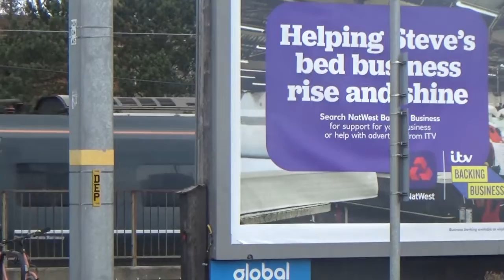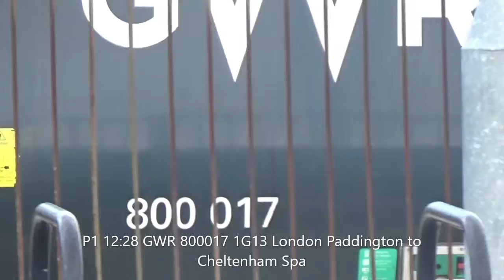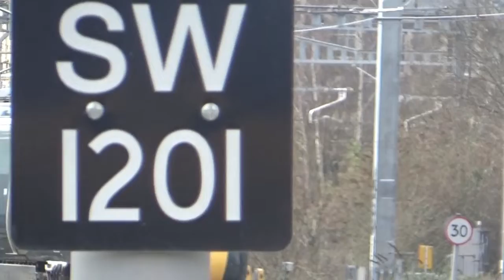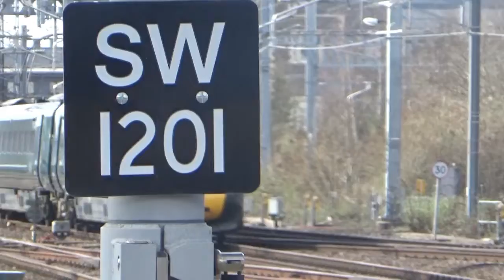Private Tour at Swindon train station Wiltshire 9.3.2022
West Coast Railway 57s doing Private tour from London Victoria to Bath Spa before heading up to Manchester Victoria.
Trains feature on the video are GWR IETs, freight trains from Freightliner and Colas Rail and railtour operator West Coast Railway.

Join Trains and Aviation Discord Server to reach 500,000 members by July time

Location: Swindon Rail Station, Station Road, Swindon Wiltshire
Postcode SN1 1DQ
Timetable: Swindon (Wilts) SWI